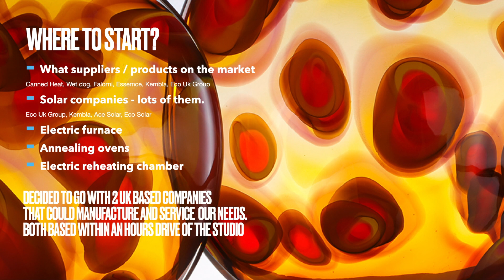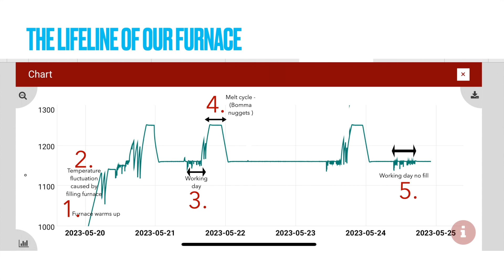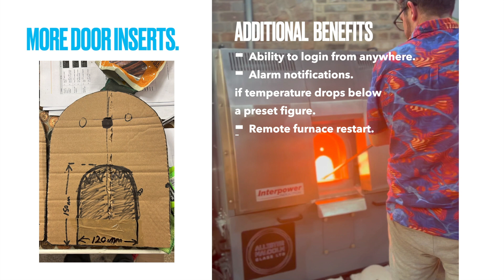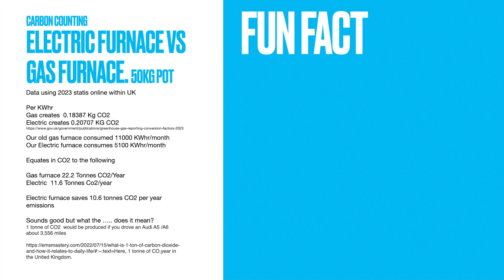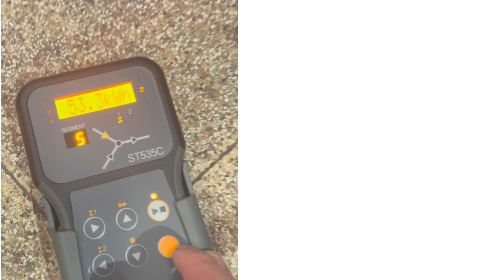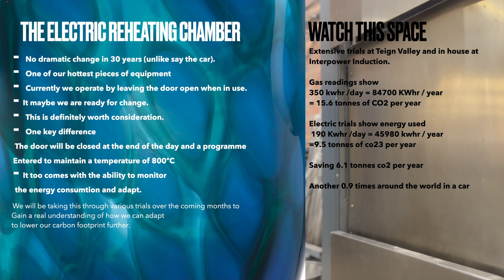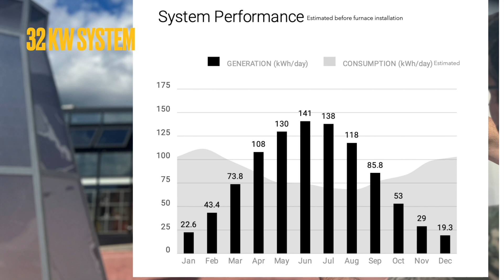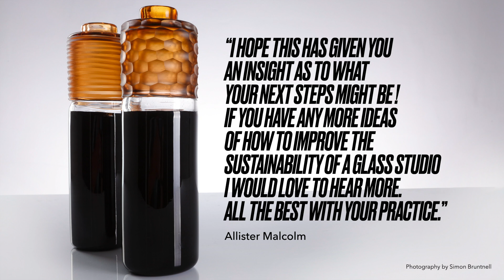Allister's journey to become more sustainable begins 2023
In an effort to become more sustainable we have implemented many changes in his studio. Starting by installing new equipment. Allister has then considered carefully how to change his working practice to ensure that his energy consumption has reduced. Take a look at the carbon footprint of his practice both before and after the changes so that you may see the overall effects. Analysing data Allister uses technology to inform himself how to become more sustainable. No suppliers have influenced the opinions voiced in this video. Allister summarises the journey so far and his plans for the immediate future to try and secure glassmaking at Stourbridge Glass Museum. We are really pleased to say his efforts so far have resulted in him being shortlisted for a sustainability award with Heritage Crafts and the Queen Elizabeth Scholarship Trust. This short presentation highlights the progress in reducing the carbon footprint of the studio. If you would like to hear more detail which specifically covers information relevant to a glass artist then please take a look at a more in-depth talk on The Contemporary Glass Society's YouTube account.

If you have any constructive feedback we'd love to hear your comments, please give us your thoughts and share!

Interested in obtaining information to calculate your carbon footprint?
@ent/publications/greenhouse-gas-reporting-conversion-factors-2023

Want to visualise better what a tonne of CO2 is?
Take a look at this link
@/15/what-is-1-ton-of-carbon-dioxide-and-how-it-relates-to-daily-life/

Comments from Allister
I wish to thank the following people and organisations
Firstly thanks to The National Lottery Heritage Fund for its continued support of Stourbridge Glass Museum.
The Contemporary Glass Society for hosting the first presentation of this information and helloing me share the info to a crowd that may benefit. In addition Id like to thank Russell Layberry from @ for fact checking a couple of details. I would also like Kiln Care and Interpower Induction for the efforts and to Pete Howard for being a constant source of information and inspiration for decades.
I should also thank my wife, Terri Malcolm for patiently listening whilst I  show off graphs in an evening whilst on this journey  - I know on occasion it was a little much - but now I hope I have a larger group of friends to talk about this with.